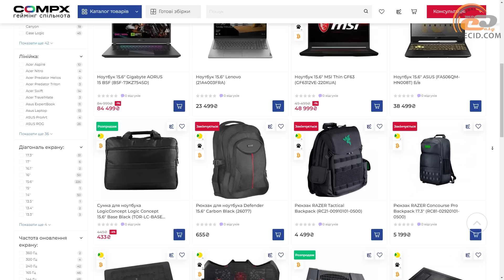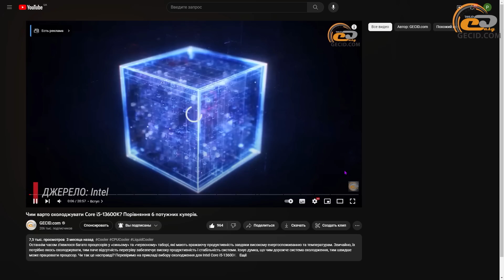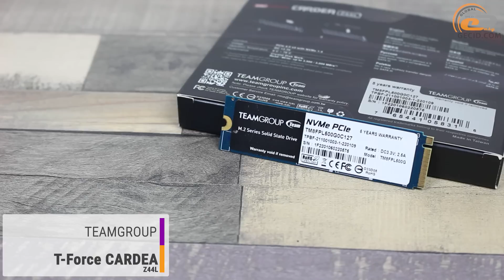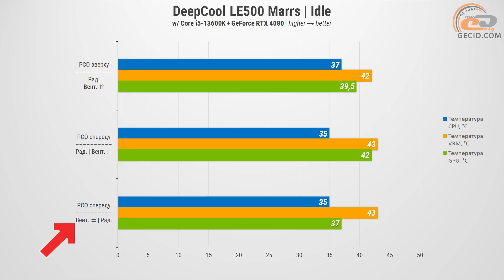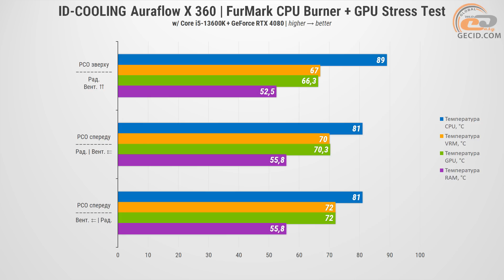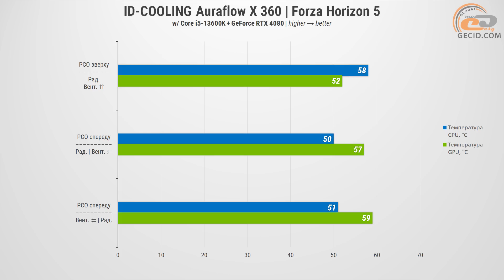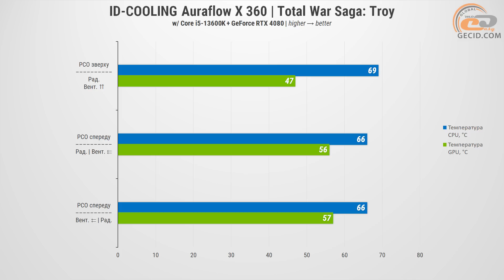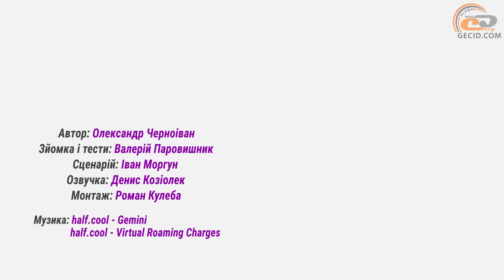Куди краще встановлювати радіатор РСО? Нюанси експлуатації рідинних систем охолодження.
Зібрати потужний, але при цьому тихий і холодний системний блок виявляється досить складно. І навіть якісне охолодження основних компонентів комп'ютера може не впоратися зі своїм завданням, якщо складання збірки було непродуманим. Один з аспектів цього питання ми і розглянемо на прикладі декількох варіантів розміщення РСО у корпусі: куди і як краще?

Cистеми охолодження надані магазином CompX Тут є все – від комплектуючих до ігрових ПК та ноутбуків. Крім того, можна скористатись послугою трейд-ін і добре зекономити на апгрейді свого ПК.

Купити комплектуючі в CompX:
- DeepCool LE500 Marrs

МЕНЮ:
0:00 Вступ
2:26 Знайомство з РСО
3:28 В яких умовах тестували?
5:27 Тестування
6:17 Температури у простої
6:58 Температури в бенчмарках
9:10 Температури в іграх
9:25 Forza Horizon 5
10:19 Cyberpunk 2077
12:02 Total War Saga: Troy
12:55 Підсумки

Конфігурація тестової системи:
- Kingston FURY Beast DDR5-6000 RGB CL36 2x16GB
- TEAMGROUP T-Force CARDEA Z44L 500GB
- Palit GeForce RTX 4080 GameRock OC
- be quiet! DARK POWER 13 1000W
- be quiet! SILENT BASE 802 Window